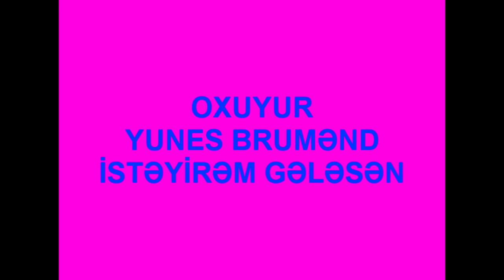OXUYUR YUNES BRUMƏND...İSTƏYİRƏM GƏLƏSƏN.